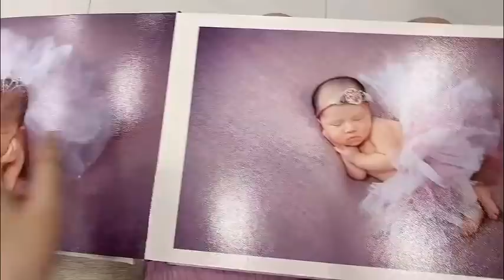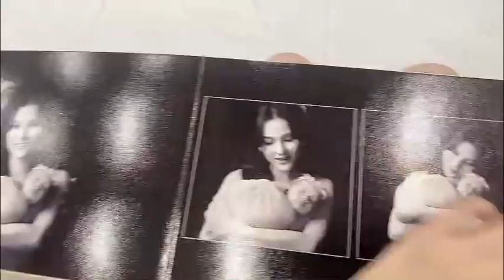BỮA TIỆC HOÀNH TRÁNG ĐẦU ĐỜI CỦA CON GÁI THU THUỶ - KIN NGUYỄN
© Bản quyền thuộc về Thu Thủy
© Copyright by Thu Thuy ☞ Do not Reup